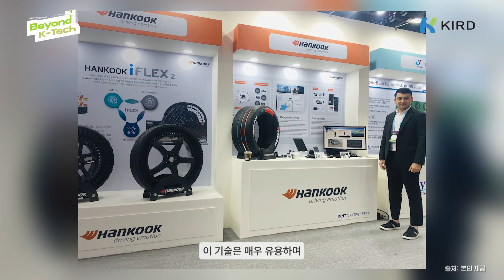AI-powered tire management? The research journey of global IT engineer Sheroz ㅣ Beyond K-Tech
AI-powered tires? 🚗💡
Sheroz, a global engineer at Hankook Tire’s R&D Center, shares his story.From research insights to his unique challenges in Korea,discover Sheroz’s journey toward shaping the future of tire technology!

AI로 타이어를 만든다고요? 🚗💡

한국타이어 R&D센터의 글로벌 엔지니어 Sheroz가 직접 들려주는
연구 비하인드와 한국에서의 특별한 도전 스토리!

타이어 기술의 미래를 향한 Sheroz의 여정을 함께 들어보세요!

📣If you're curious about more news and content?📣